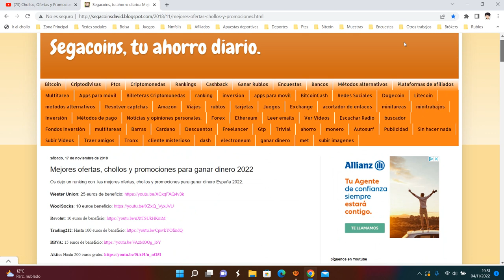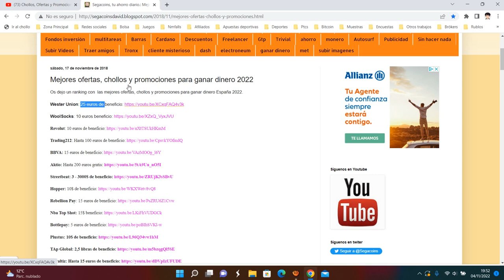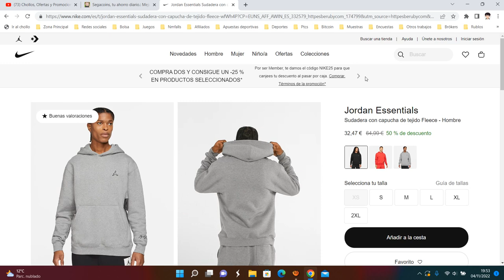👕 ¡Oferta Nike! Sudadera Nike Jordan Essentials barato 32,47€ ¡50 DTO! Opinión | Descuento 👕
👕 ¡Oferta Nike! Sudadera con capucha Nike Jordan Essentials barato 32,47€ ¡50 DTO!

La sudadera con capucha Jordan Essentials es la sudadera perfecta para ti. Confeccionada con tejido French terry cepillado, te ofrece un ajuste holgado y la protección que necesitas para el día a día.

Color mostrado: Carbon Heather
Modelo: DA9818-091